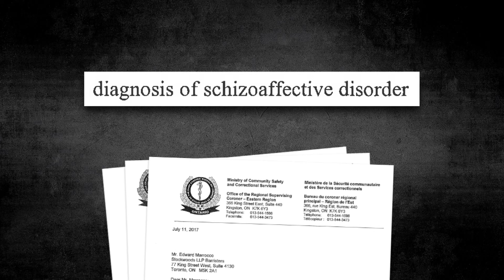Unascertained | Podcast Trailer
On December 15, 2016, Soleiman Faqiri was found dead in his cell after an altercation with a group of correctional officers. After suffering a schizophrenic episode, the 30-year-old was awaiting a mental health assessment at a Lindsay, Ontario jail. He was pepper sprayed, shackled, and wearing a spit hood. But there was no footage of what went on inside his segregation cell that day.

“Unascertained” pieces together the timeline of Soleiman’s death and what really happened when guards entered the room. It’s a story of a family’s loss, mental health failures in the prison system, and a search for justice. A six-part series from TVO Today Podcasts. Hosted by Yusuf Zine.

TVO Media Education Group inspires learning that changes lives and enriches communities. Founded in 1970, we are a globally recognized digital learning organization that engages Ontarians of all ages with inclusive experiences and diverse perspectives. Through video, audio, games, courses, newsletters and articles, we’re investing in the transformative potential of education for everyone. Funded primarily by the Province of Ontario, TVO is a registered charity supported by thousands of sponsors and donors.